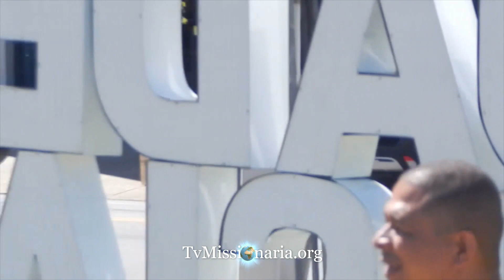🔥🔥 VEJA QUE AGIR TREMENDO / NEMIAS OLIVEIRA NA CRUZADA EVANGELISTICA EM BRAGANÇA PAULISTA /AD BELÉM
🔥🔥 VEJA QUE AGIR TREMENDO / CANTOR NEMIAS OLIVEIRA NA CRUZADA EVANGELISTICA EM BRAGANÇA PAULISTA /AD BELÉM
No dia 22/04/2023, sábado, neste dia estivermos apoiando uma Cruzada Evangelística que aconteceu durante todo o dia. em Bragança  Paulista com o pastor setorial e com todas as congregações do Setor 73
*saindo da nossa sede, Rua Dr. Fomm, 140, às 08h do dia 22/04 em direção à Cidade de Bragança Paulista.*
Alguns dos nossos irmãos, que fazem parte desta seleta equipe (CPEED-SP), já confirmaram a presença, a saber:
- Pr. Samuel Sobrinho
- Pr. Josiel Morais
- Pr. Lindório Araújo
- Pr. Moacir
- Pr. Mário Barbosa (Cantor)
- Ev. Manoel Barbosa
- Presb. Everaldo Sebastião
- Presb. Gladson Fernandes (Tv. Missionária)
- Presb. Givanildo e Ludiane (Cantores)
- Presb. Jader (Cantor)
- Presb. Moisés (Cantor)
- Diac. Fabiano
- Coop. Neemias (Cantor)
- Coop. Ismael (Cantor)
- Coop. Douglas
- Coop. Ivo
- Coop. Carlos
- Banda Levando Adoração (7 irmãos)
- Cantoras Keize & Kézia
- Rhadassa Santos
- Cantores Gustavo e Isabela
- Raquel Verga (Cantora)
- Sandra Reis (Cantora)
- Francisca Felix
- Izabel (Fotos)
- Fabio Sobrinho
- Nilda Barbosa